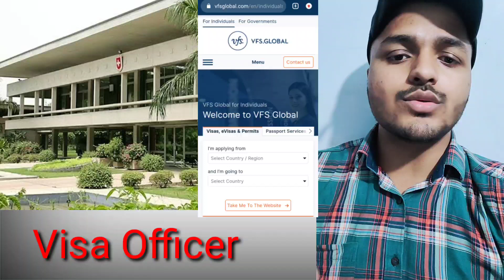Embassy & High commission में job के लिए ऐसे करे अप्लाई ।